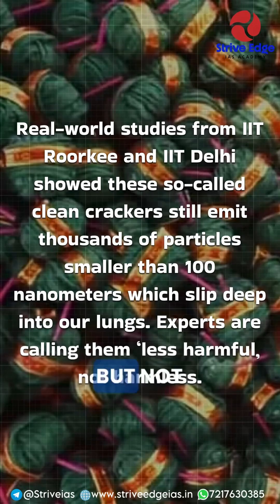Are green crackers really green?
In this video, we dive into the real-world impact of the 2025 green fireworks! This year, "green crackers" were pitched as the solution, promising a 25-30% reduction in emissions and much lower noise. They swapped out harsh chemicals like barium nitrate for safer alternatives. But did they actually deliver?